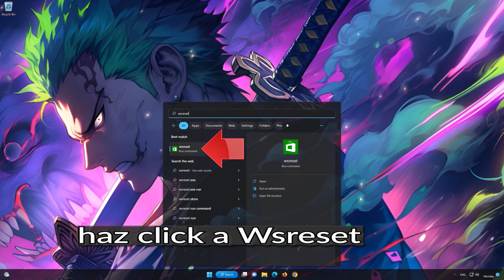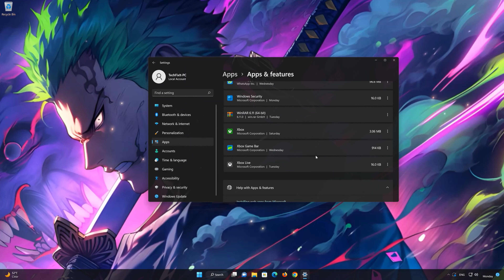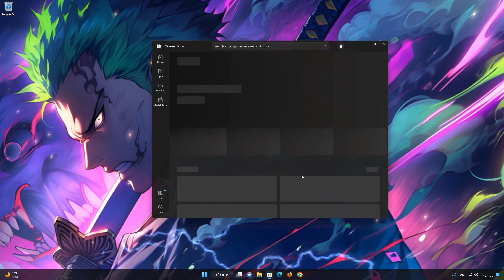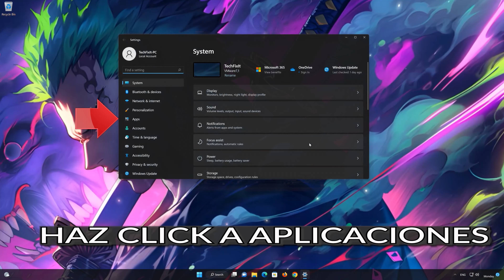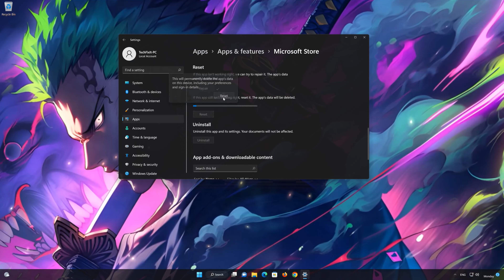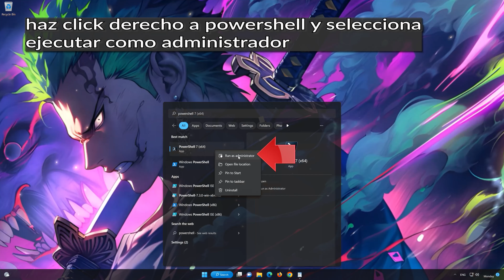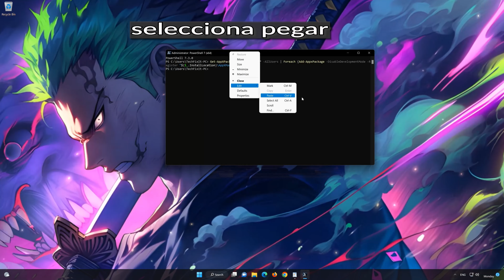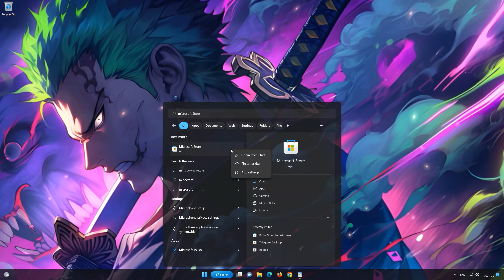Solucion: La APP XBOX no inicia, no abre Error 0x80070426 en Windows 11/10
El código de error de la Xbox app 0x80070426 en Windows puede ocurrir por varias razones y generalmente indica un problema con el servicio de actualización de Windows. Los archivos dañados o faltantes relacionados con los componentes de Windows Update pueden desencadenar este error. Aquí hay algunas posibles soluciones para este error de la aplicación Xbox.

Este tutorial Funciona en Computadoras, ordenadores, tablets y Laptops de Samsung, Lenovo, Toshiba, Asus, Acer, HP, Dell, Alienware, Razer, Huawei y sistemas operativos como windows 10 y Windows 11 (Home, Professional, Enterprise, Education) y windows server.

 》 CAPITULOS 《

00:00 Intro
00:24 Solucion #1
00:55 Solucion #2
03:44 Solucion #3
05:01 Solucion #4
07:59 Outro